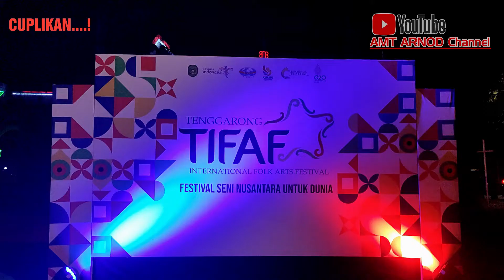Tari Topeng Kelana Gondah Yayasan Sangkoh Piatu Tifaf tenggarong 2022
Tari Topeng adalah tarian yang penarinya mengenakan topeng. Topeng telah ada di dunia sejak zaman pra-sejarah. Secara luas digunakan dalam tari yang menjadi bagian dari upacara adat atau penceritaan kembali cerita-cerita kuno dari para leluhur. Diyakini bahwa topeng berkaitan erat dengan roh-roh leluhur yang dianggap sebagai interpretasi dewa-dewa. Pada beberapa suku, topeng masih menghiasi berbagai kegiatan seni dan adat sehari-hari.